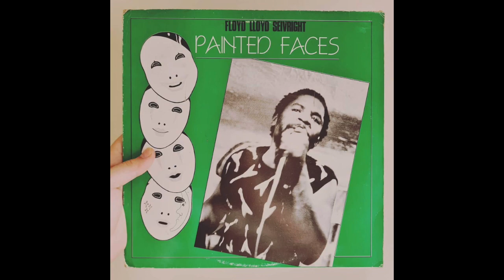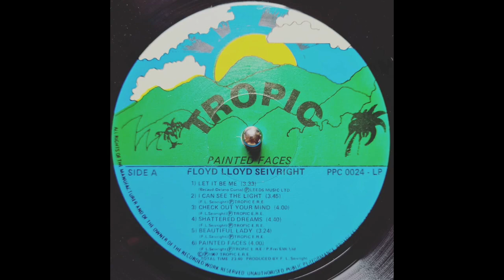Floyd Lloyd Seivright - I Can See The Light (1987 Roots)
Here is a top quality tune off a high quality mixed bag albums. Some really nice Afro Disco style tracks on this LP too, as well as a couple of other Reggae Roots style tracks. All round top artist that you don't hear about too often. Love this track!